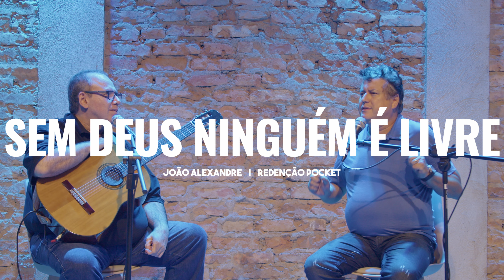Navio Negreiro | João Alexandre e Eli Moreira no Redenção Pocket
O Redenção Pocket é um encontro entre a Arte e a Palavra. Eli Moreira recebe um convidado especial para falarem de música, arte, espiritualidade, alma e fé.

A Redenção Igreja é uma igreja bíblica reformada, que existe para viver o evangelho e a fé na cidade.

Estamos na Rua Augusta 2283, Jardins, São Paulo. Venha nos visitar!

Nossos cultos são aos domingos, às 19h.

E todas as segundas nós temos o Projeto Redenção, sempre com um artista da música gospel como convidado.